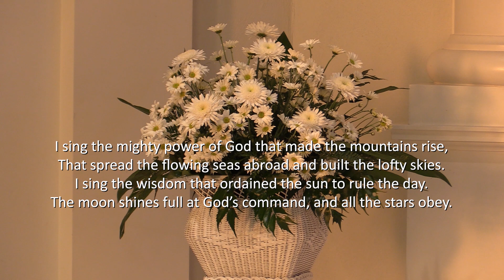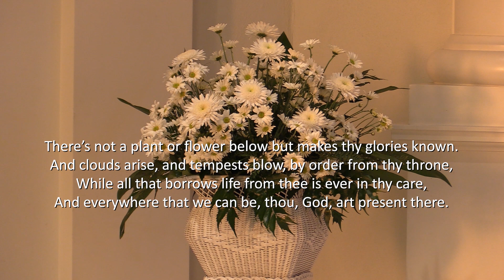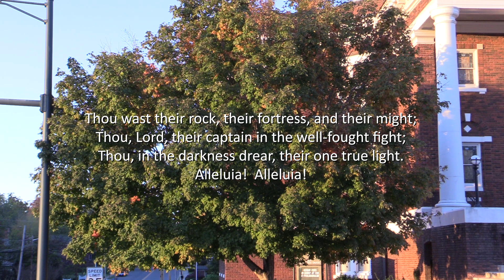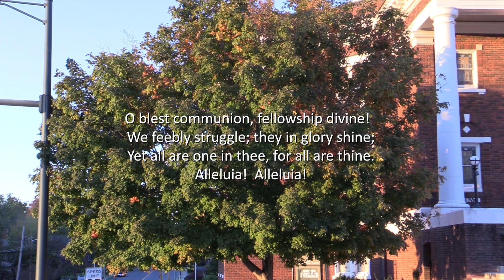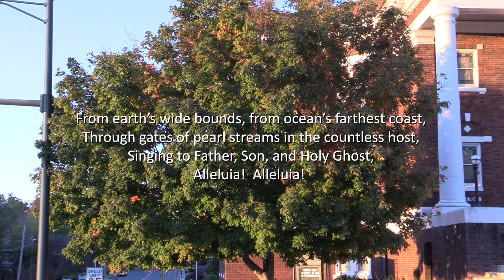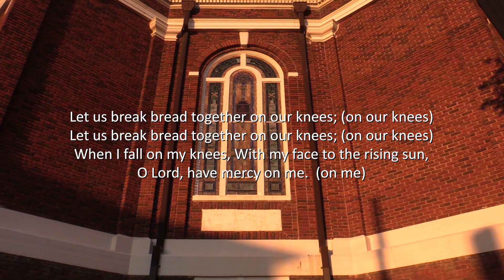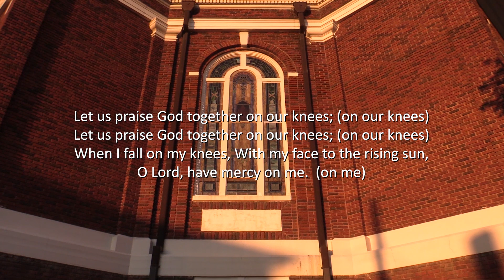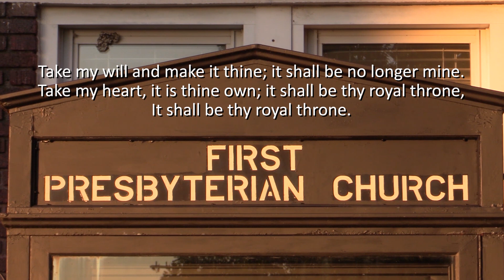November 1 Worship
Thank you for joining us for this first Sunday of November as we remember the saints who have gone before us. Let us worship God together.